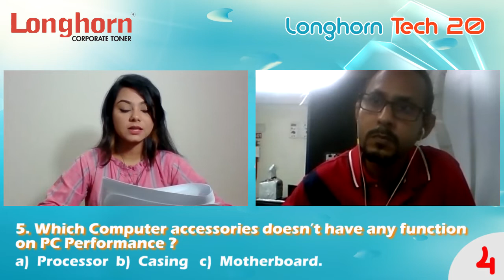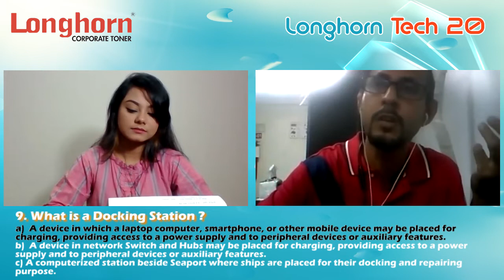Longhorn Tech 20 _Episode-1_ Sanchayan Chowdhury_Toa Afroze_Competing_Twenty Question_Toner.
🏆Competing Corporate Boss with Compatible Boss
আমাদের আজকের Compatible Boss Longhorn এর সাথে আছে Corporate Boss Mr. Sanchayan Chowdhury.
Assistant Manager (MIS), Park (Bangladesh) Company Limited.
👉২০০৯ সাল থেকে বাংলাদেশের ব্যাংক, MNC বিশেষত কর্পোরেট প্রতিষ্ঠানে সুনামের সাথে ব্যবহৃত হচ্ছে Longhorn Toner. Trecing সহ সব ধরণের প্রিন্ট। শুধু বাংলাদেশে নয়, আমেরিকা, ইউরোপসহ একশ’র অধিক দেশে এই টোনার ব্যবহৃত হয়।
🗳So, Print worldclass at minimum cost.
Longhorn Tech 20 এর বস হতে পারবেন আপনিও, যদি আপনি Longhorn ব্যবহার করে থাকেন কিংবা আপনার প্রতিষ্ঠান।
🎀 এছাড়াও আমরা দিচ্ছি ফ্রি সেম্পল । ফ্রি সেম্পল পেতে এবং Longhorn Tech 20 তে অংশগ্রহণ করতে কমেন্ট বক্সে Interest লিখে কমেন্ট করুন ও গুগল ফরম পূরণ করুন ।
📋তাই দেরি না করে এখনি নিশ্চিত করে নিন আপনার আসনটি।
🏆দেখা যাক আমাদের আজকের কর্পোরেট বস টেক ২০ এর প্রথম পর্বে জনাব সঞ্চয়ন চৌধুরী কত স্কোর করেন। স্কোর এর উপর ভিত্তি করে থাকছে সিলভার, গোল্ড ও প্লাটিনাম গিফট হ্যাম্পার। এখন Compatible Boss Longhorn কত স্কোর করে তা যাচাই করার ভার সম্পূর্ণ আপনাদের উপর। আমাদের চ্যালেঞ্জ এটা ২০ আউট অফ ২০।
➡Longhorn Corporate Toner সম্পর্কে বিস্তারিত জানতে ফোন করুন - ০১৬২৫৯৯৯৭৭৭
Note : Use headphone for better sound 🎧